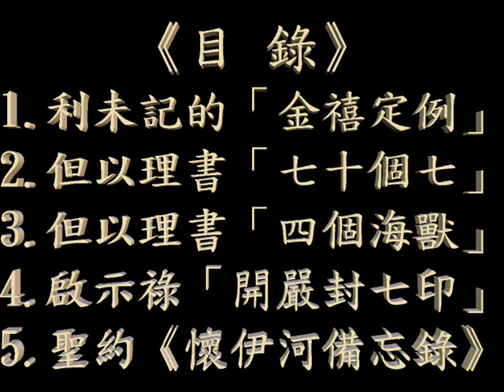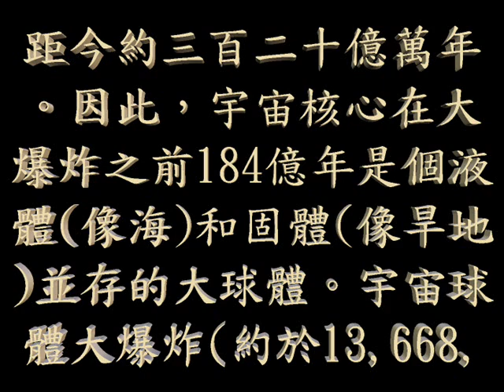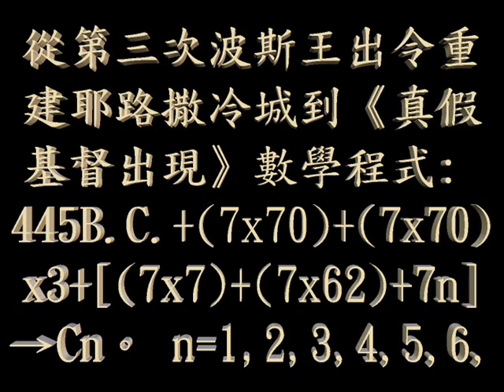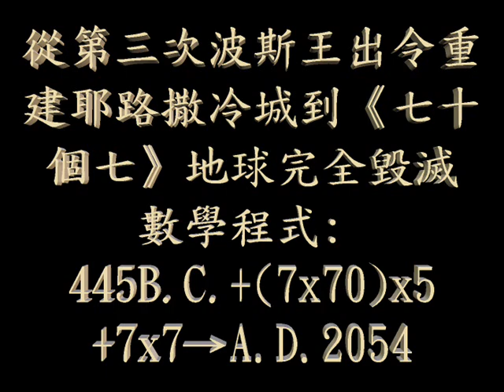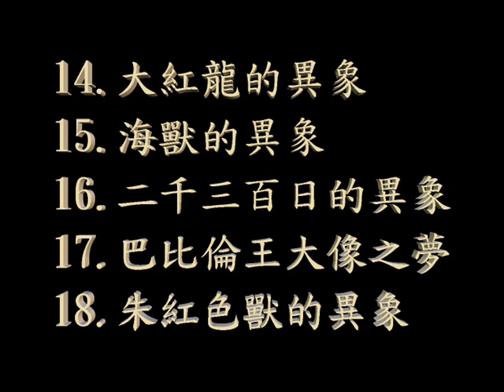2.黃仲佳《聖經預言科學研究大學》後博士學位課程: 人類宇宙從開始到沒了(A.D.2054)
黃仲佳《聖經預言科學研究大學》後博士學位課程: 人類宇宙從開始到沒了(A.D.2054)

《目 錄》
1.利未記的「金禧定例」
2.但以理書「七十個七」
3.但以理書「四個海獸」
4.啟示祿「開嚴封七印」
5.聖約《懷伊河備忘錄》

《上帝金禧日創造宇宙》數學公式: BC=5131x50^(8-n) –m。

`BC'是主前年數(B.C.)， `n'是上帝創造天地日數， `m'是「千禧年國」(A.D.2055-A.D.3054)結束的年份，即 m=3054。

當 n=1，BC=5,131x50^(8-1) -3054。BC=4,008,593,749,996,946。上帝於4,008,593,749,996,946B.C.開始創造天地，距今約四千零九兆年。上帝用聖靈的巨大能量和水創造光(物質宇宙)，祂創造光的過程就好像把鉀(比喻聖靈)放在一個極大的水球面上運行，產生光、熱、啪啪聲(雷轟聲)、水蒸氣和水汽一樣。

當 n=2，BC=5,131x50^(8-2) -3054。BC=80,171,874,996,946。上帝於80,171,874,996,946B.C.創造空氣(水蒸氣和水汽)，距今約八十兆年。上帝稱空氣擴散形成的宇宙空間為「天」，那像大水球的宇宙核心為「地」。由於宇宙核心的重力擠壓，溫度不斷上升，最終發生核聚變，創造出比氫和氦重的元素，例如能構成有機物的碳、氮和氧。其後又產生更重的元素，例如磷、矽和鐵，人類的原始宇宙核心大球漸漸形成。

當 n=3，BC=5,131x50^(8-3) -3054。BC=1,603,437,496,946。上帝於1,603,437,496,946B.C.使旱地顯露及創造植物有機體遺傳基因密碼，距今約一兆六千億萬年。上帝使宇宙核心大球表面的固體(聖經稱為旱地)露出來，將宇宙核心大球表面的固體(旱地)和宇宙核心大球表面的熾熱熔流(聖經稱為海)分開及創造植物有機體遺傳基因密碼(DNA)隱伏在宇宙核心大球內。因此，其後上帝創造的太陽、月亮和星星最初都存在有機化合物氨基酸(Amino acid)。這就是為何植物先於地球被創造的原因。世人並不理解《聖經》。其實除了人類，地上全部的生物都是從DNA開始。

當 n=4，BC=5,131x50^(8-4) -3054。BC=32,068,746,946。上帝於32,068,746,946B.C.創造星團和星系(聖經稱為太陽、月亮和星星)，距今約三百二十億萬年。因此，宇宙核心在大爆炸之前184億年是個液體(像海)和固體(像旱地)並存的大球體。宇宙球體大爆炸(約於13,668,746,946B.C.)最終形成銀河、太陽、月亮和星星。人類的物質宇宙大球的邊界就是當太陽、月亮和星星向外移動速度(v)達到光速(c)的任何地方(v=c)，任何物體的質量在人類物質宇宙的邊界(v=c)是無限大，在邊界之外(即v大於c)則是不能測定，這就是上帝的住處。換言之，任何物體移動的速度低於光速，此物體屬於人類的物質宇宙。若物體移動的速度等於光速(v=c)，此物體已進入上帝的非物質世界。因此，光子是連接人類的物質宇宙與上帝非物質世界的橋樑，而反物質就是進入上帝非物質世界的燃料和動力，因為正物質和反物質結合變成光。由於宇宙邊緣的物質以光速飛行(v=c)，根據愛因斯坦的質量與相對速度公式，物體質量變成無限大，及根據牛頓萬有引力公式，在宇宙邊緣變成無限大質量的物體大力吸引太陽、月亮和星星從宇宙核心大爆炸開始就不斷加速向外飛離宇宙的中心，暗能量由此而生。

當 n=5，BC=5,131x50^(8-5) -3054。BC=641,371,946。上帝於641,371,946B.C.創造水中生物和飛鳥，距今約六億四千萬年。

當 n=6，BC=5,131x50^(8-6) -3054。BC=12,824,446。上帝於12,824,446B.C.創造牲畜、昆蟲和野獸，距今約一千三百萬年。水裏動物及空中飛鳥和地上動物的出現，並非直接被耶和華 神創造，牠們是從植物的DNA發生基因突變，轉化成多種動物及其後代漸漸進化造成。換言之，動物的出現源於植物變種。查理斯‧達爾文(Charles Darwin A.D.1809-A.D.1882)的《進化論》只是耶和華 神「金禧日創造宇宙」計劃過程中的一小部份。

當 n=7，BC=5,131x50^(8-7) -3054。BC=253,496。上帝於253,496B.C.用泥和靈創造現代智慧人阿當及其後用阿當的肋骨創造現代智慧人夏娃，距今約二十五萬年。

從第三次波斯王出令重建耶路撒冷城到簽訂聖約《七十個七》數學程式: 445B.C.+(7x70)+(7x70)x3+(7x7+7x62)→A.D.1998。 以色列代表耶和華 神與巴勒斯坦自治政府代表假上帝(海獸)、假先知(陸獸)和魔鬼(大紅龍)於1998年10月23日(星期五)簽訂的《懷伊河備忘錄》是《聖約》。 A.D.1948+50=A.D.1998是以色列復國後耶和華 神的「金禧聖年」及魔鬼的靈(魔鬼大紅龍)、魂(假先知陸獸)、體(假上帝海獸)的三合一組成體666x3=A.D.1998。

從第三次波斯王出令重建耶路撒冷城到《真假基督出現》數學程式: 445B.C.+(7x70)+(7x70)x3+[(7x7)+(7x62)+7n]→Cn。 n=1,2,3,4,5,6,7,7.5,8。 `Cn' 是公元後(A.D.)七位敵基督和一位假基督及一位真的救世主耶穌基督和他們的領土或國家出現的年份。《真假基督出現》數學公式可以簡化為: 從以色列與巴勒斯坦自治政府於1998年10月23日(星期五)簽訂《聖約》算起: A.D.1998+7n→Cn。 n=1,2,3,4,5,6,7是敵基督(中東)。 n=7.5是大紅龍(魔鬼)被逐出天界跌進地球大氣層冒充救世主的假基督下凡。 n=8是真的救世主耶穌基督降臨。《但以理書》七章的「四海獸」各被聖靈封住《七十個七》，共四個《七十個七》年。由於罪孽的緣故，第五個《七十個七》過後，《啟示錄》所述《開嚴封七印》的49年災難被啟動(A.D.2005)，耶穌基督要等到耶和華 神的「聖金禧」(A.D.2054)才可以降臨和建立「千禧年國」(A.D.2055-A.D.3054)。「四海獸」共有七個頭喻表A.D.2005-A.D.2054將會出現七位敵基督和四個相關的邦國對抗以色列及殺害基督徒。七位敵基督出現的年份是A.D.2005，A.D.2012，A.D.2019，A.D.2026，A.D.2033，A.D.2040 和 A.D.2047。

從第三次波斯王出令重建耶路撒冷城到《七十個七》地球爆發小型核戰數學程式: 445B.C.+(7x70)x5+7x6→A.D.2047。

從第三次波斯王出令重建耶路撒冷城到《七十個七》地球完全毀滅數學程式: 445B.C.+(7x70)x5+7x7→A.D.2054。

從第三次波斯王出令重建耶路撒冷城到《贖罪金禧》地球爆發小型核戰數學程式: 445B.C.+(50x49)+7x6→A.D.2047。

從第三次波斯王出令重建耶路撒冷城到《贖罪金禧》地球完全毀滅數學程式: 445B.C.+(50x49)+7x7→A.D.2054。

從第三次波斯王出令重建耶路撒冷城到《耶穌基督50金禧建立「千禧年國」》數學程式: 445B.C.+50x50→A.D.2055。

從第三次波斯王出令重建耶路撒冷城到《上帝70金禧創造「新天新地」》數學程式: 445B.C.+50x70→A.D.3055。《上帝70金禧創造「新天新地」》數學程式亦可以用「千禧年國」表示: 445B.C.+50x50+1000→A.D.3055。